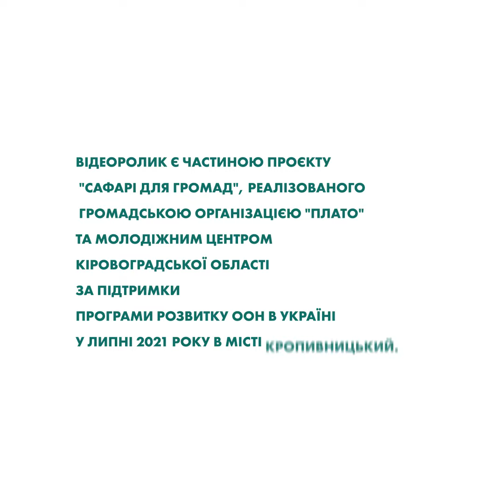Сафарі для громад у Кропивницькому